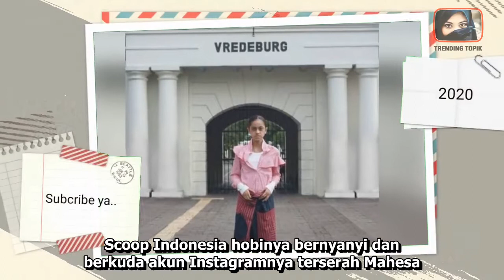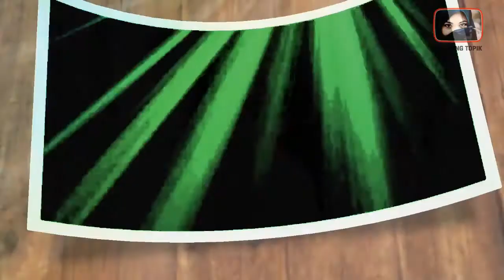BIODATA DAN PROFIL ASIA MAISA, DIJODOHKAN DENGAN BETRAND PETO | INFOTAINMENT | BERITA ARTIS TERKINI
BIODATA DAN PROFIL ASIA MAISA, DIJODOHKAN DENGAN BETRAND PETO